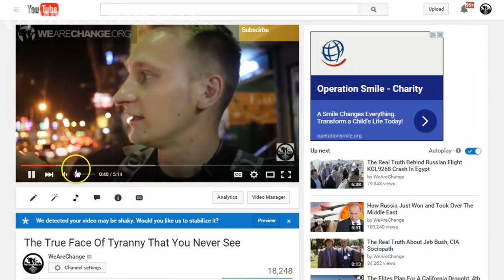Viewing This Video Will Save Lives. Literally!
In this video, Luke Rudkowski visits the capital of the Philippines, Manila and volunteers with an amazing local group of people called True Manila.  The group is run by Ed Win who gathers tourists to visit him where he lives and volunteer in his community. Ed Win is also very poor but with the help of you and local tourists does incredible things for his community.

***WeAreChange will donate at least $1 per 1,000 views from this video to True Manila***

12HdLgeeuA87t2JU8m4tbRo247Yj5u2TVP